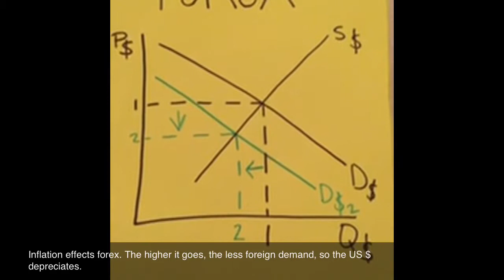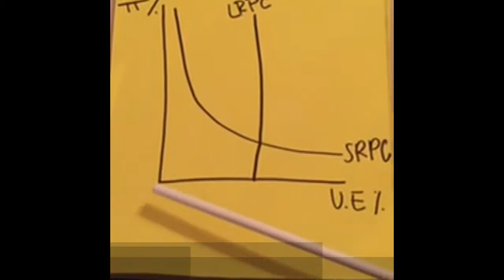Macro Review Project: Inflation Music Video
Student produced music video over the affects of inflation on the economy ... parody of 'Bye, Bye, Bye'